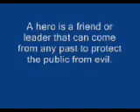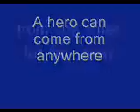Kymmie Norris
this is my definition of a hero